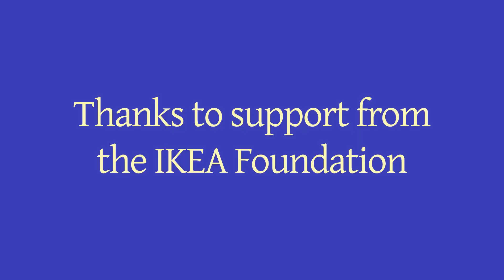Thank you IKEA Foundation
With the generous support of our partners IKEA Foundation, we were able to provide 5,000 shelters for the people who lost their homes in the devastating earthquake in Türkiye and Syria last month.

Today, many families have moved into these shelters, now living in peace and safety.